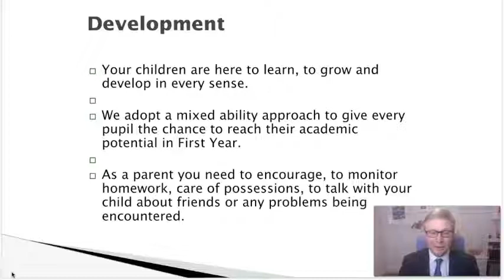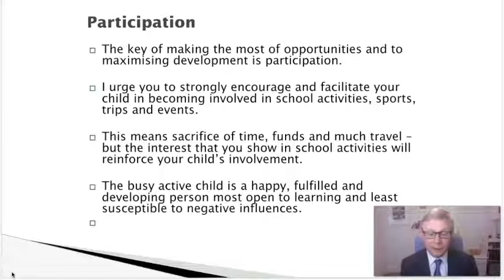Intro Transition to and Participation in School Life